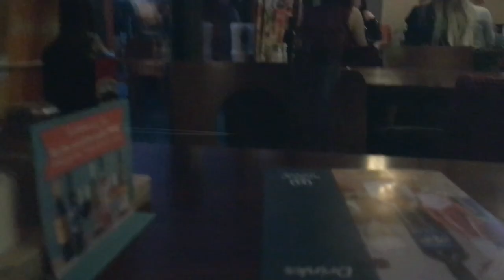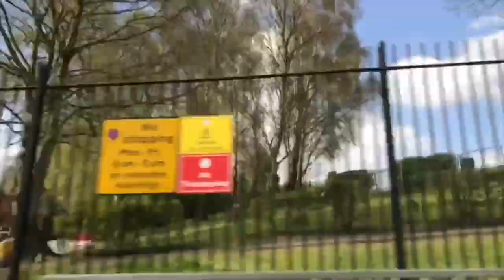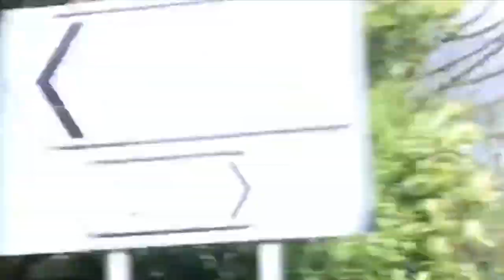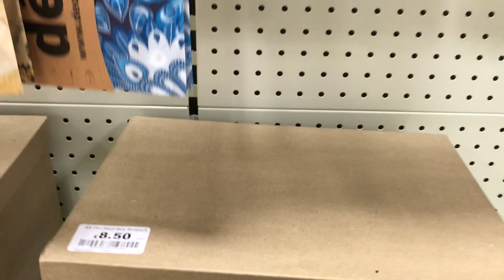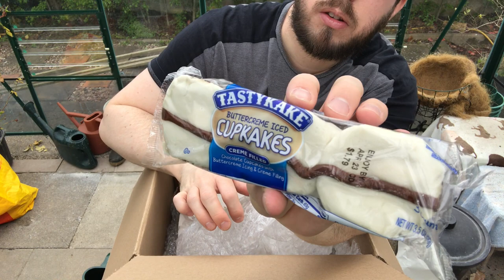BRITISH GARDEN | UNBOXINGS & DATE NIGHT! | BRITISH LIFE | WEEKLY VLOG! - ROYAL REVIEWER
Hello. Please take a look at this list

Telford
TF7 9GB